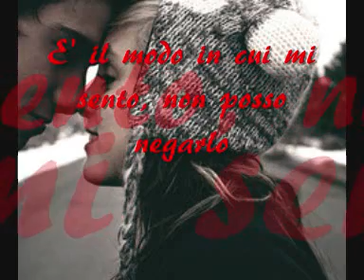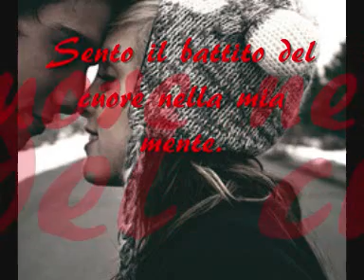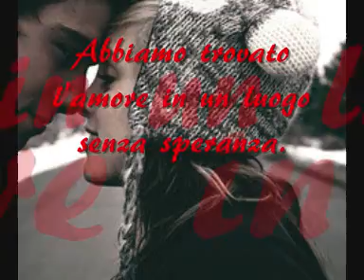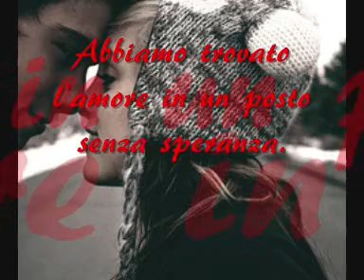Rihanna - We Found Love (Traduzione)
LisLoveRock